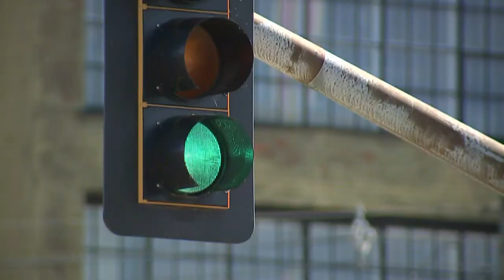Great Revivalist Brew Lab repurposing historic Clinton, Iowa church into city's first brewery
| Original airdate: 07.27.22 | Geneseo-based Great Revivalist Brew Lab has begun construction on a historic downtown Clinton, Iowa landmark, preserving parts of the Bethel African Methodist Episcopal Church while transforming it into the city's first brewery.

Written by: Jenna Webster, WQAD News 8 Reporter
Shot/Edited by: Alfonso Cerna, WQAD News 8 Photojournalist/Editor
Drone footage shot by: Stephanie Mattan, WQAD News 8 Photojournalist